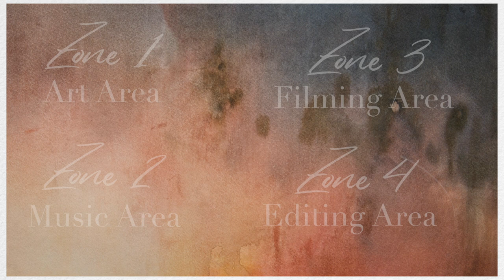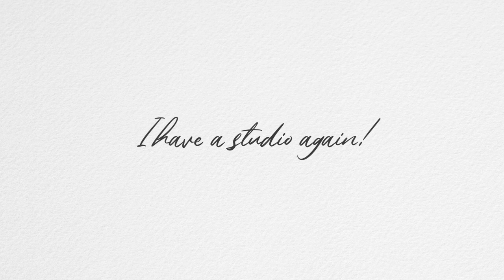Getting The Most Out Of A Small Space - My TINY Studio Space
Where I got what:

Desk (I did have to cut this down to fit perfectly in the space)
Ring Light (this is the one I took apart)
Retractable Mirror
Gooseneck Light
Microphone stand